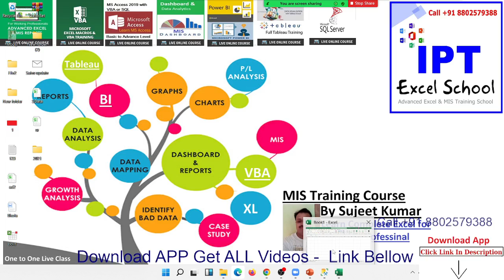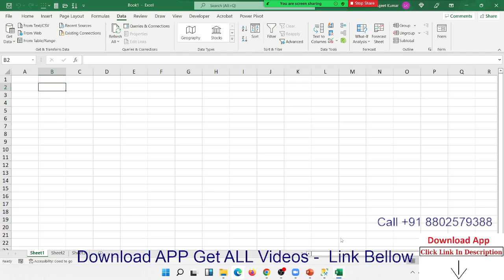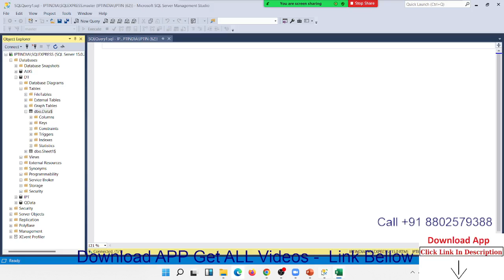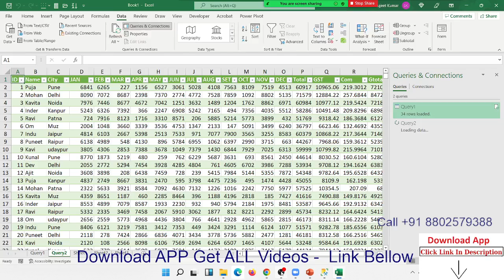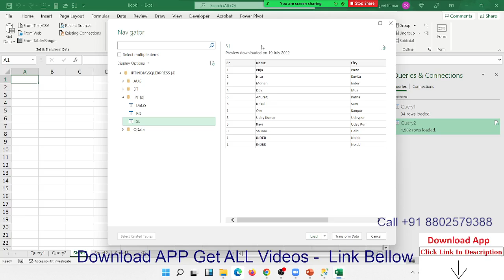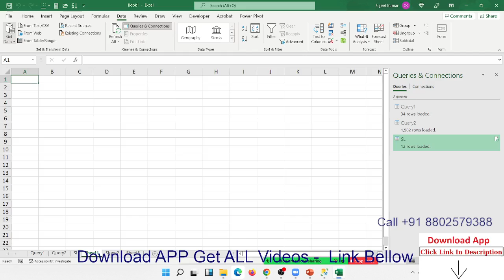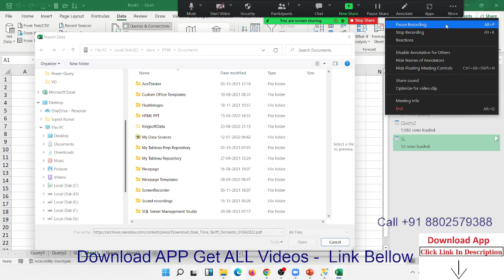Get Data From SQL Server 2021 | Power Query Tutorial in Excel